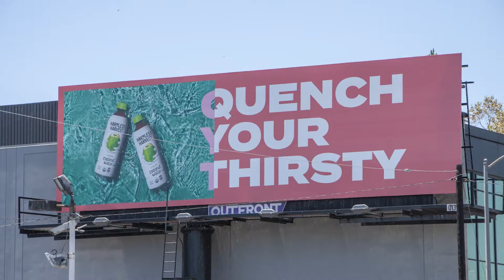Harmless Harvest l Los Angeles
Harmless Harvest dubs this the 'Thirstiest Summer in History' in a playful new campaign! Harmless Harvest uses OOH to reach people IRL who are still yearning to shake off their quarantine isolation and return to socializing after the long lockdown.